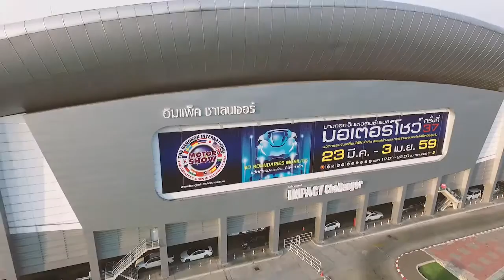BOOTH... THE 37th BANGKOK INTERNATIONAL MOTOR SHOW "LAND ROVER & JAGUAR"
BOOTH  "LAND ROVER & JAGUAR"  BY GPI Official Production...